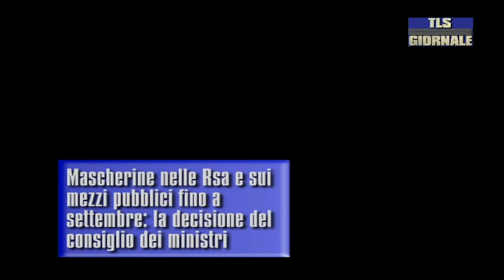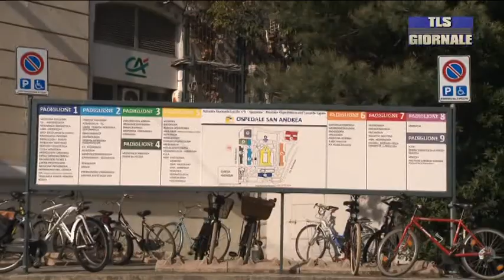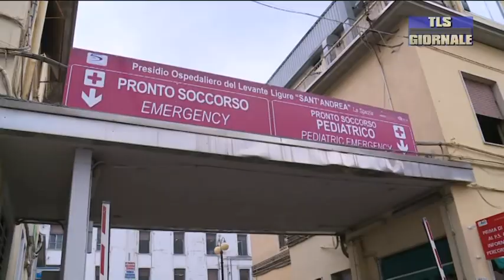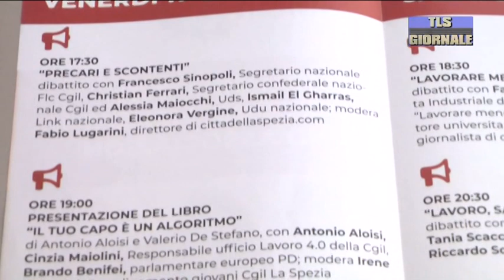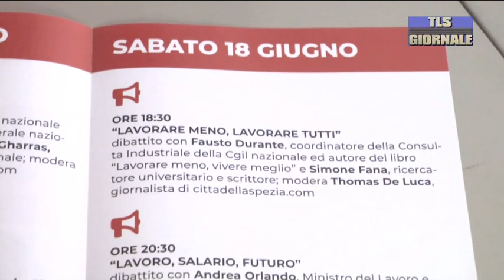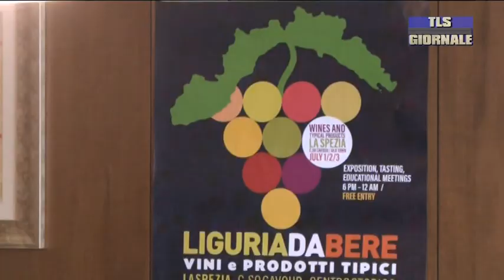Tls giornale mercoledì 15-06-2022